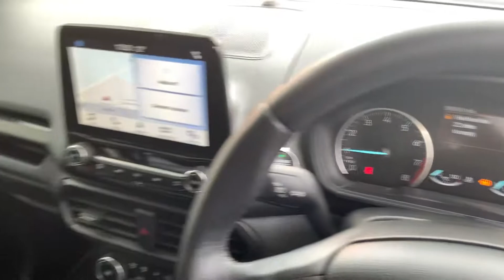FORD ECOSPORT TITANIUM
VK18XLU